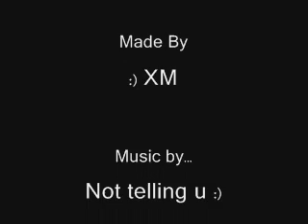Hockey OWNED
Hey hey, this is my third hockey based a-m-v. its got lotsa hits , goals, saves:) hope u enjoy itttt :D